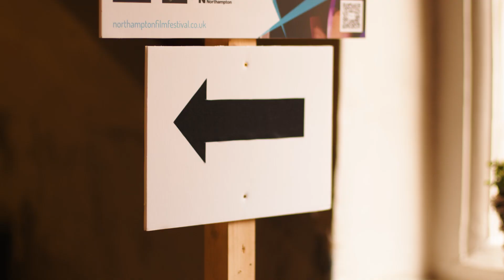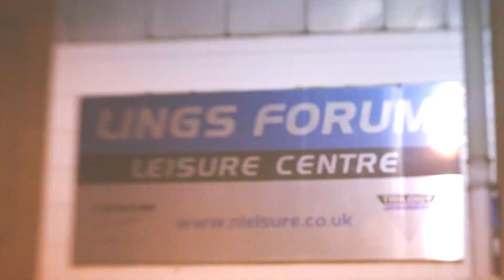Northampton Film Festival 2024 - we had a blast!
Northampton Film Festival 2024 took place at 5 venues across Northampton in March with more entries and audience than ever before. Looking forward to 2025! Submit your film now via FilmFreeway.